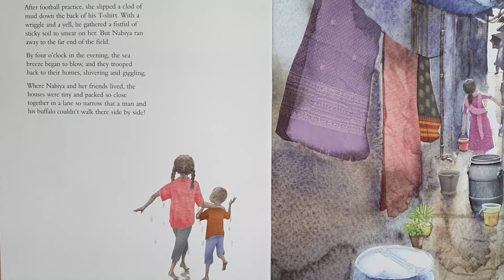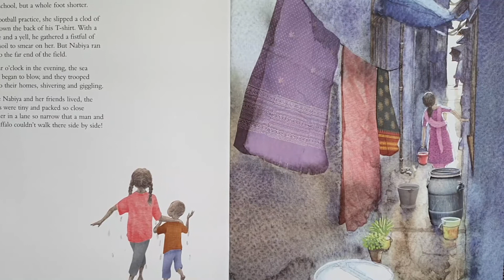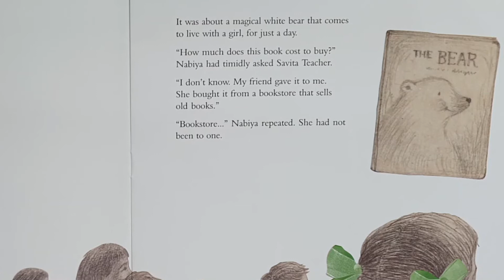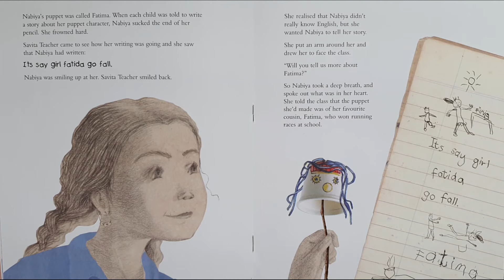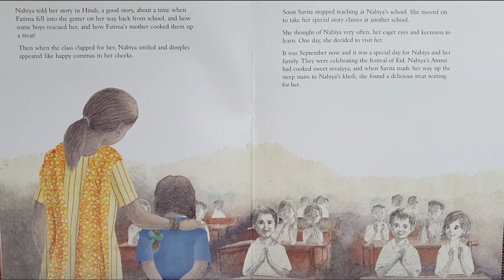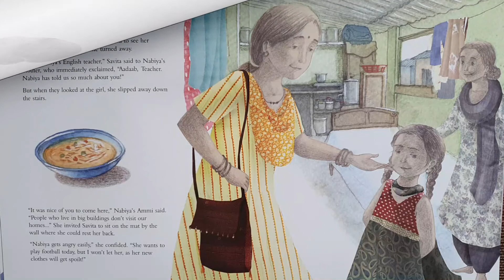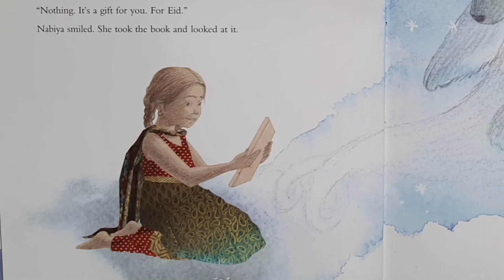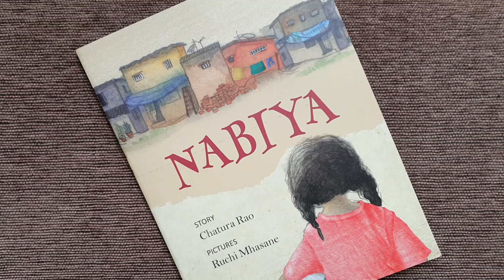Nabiya - A Moving Story that Encourages Kids to Read!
This inspiring story is about a little girl's initiation into the wonderful world of books and reading by an understanding and dedicated teacher. The beautiful illustrations evoke excellent imagination of her world, especially with her good friend and how she journeys into the world of reading.

Copyright information:
Book: Nabiya
Story: Chatura Rao
Pictures: Ruchi Mhasane
Publisher: Tulika